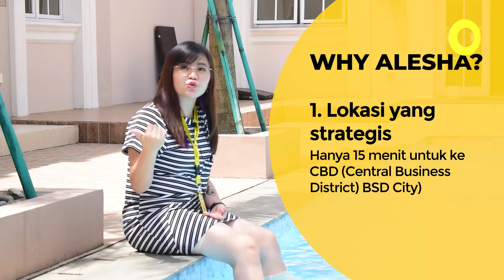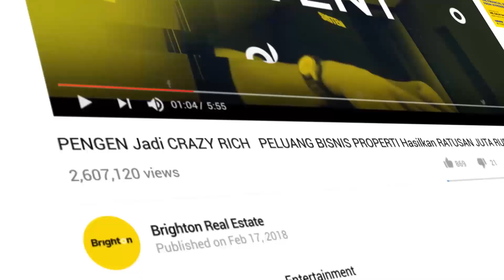Review Rumah Rasa Villa Ada Kolam Renang Pribadi!| Alesha at Vanya Park BDS City Cuman 1M'an!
Hello Bright People, Alesha Co-Living @ Vanya Park BSD, konsep rumah baru BSD City 2021 yaitu “Pool Courtyard House” bagi kebutuhan keluarga baru generasi milenial saat ini yang mendambakan hunian rumah compact dan nyaman. Rumah Alesha BSD dilengkapi dengan pool courtyard yang stylist (instagramable) dan siap dihuni.

Harga jual rumah Alesha Co-Living House Vanya Park BSD mulai daripada Rp. 1 milyaran, dimana konsumen sudah mendapatkan rumah baru 3 lantai, 3 kamar tidur, 2 kamar mandi, ruang tamu, dapur, courtyard, kolam renang, pool terrace. Dapatkan PROMO dan banyak DISKON menarik bagi pembelian tahun 2021 ini.

Rumah Alesa Co-Living berada di kawasan perumahan Vanya Park BSD City, Tangerang. Lokasi yang strategis melihat peta lokasi Vanya Park:

Muse Alesha With Pool
Luas tanah: 32 m2
Luas bangunan: 90 m2
Kamar tidur: 3
Kamar mandi: 2